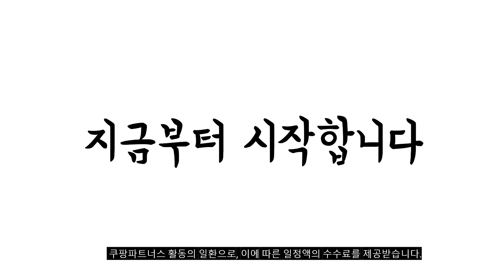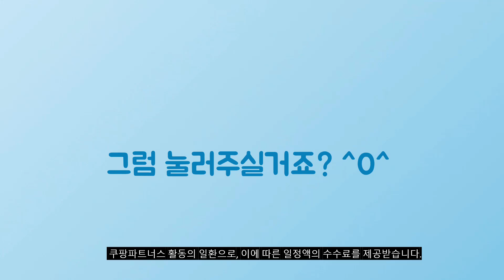2024년 가성비대박 삼탠바이미32인치 추천순위 TOP10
❤️❤️❤️ 삼탠바이미32인치 구매 가격 평점 리뷰 정리해 봤어요! ❤️❤️❤️

[00:06]
10위. LG전자 FHD LED 스탠바이미 TV 68cm(27인치) 27ART10CKPL [849,900원]

[00:11]
9위. 뷰탠바이미 구글 TV 이동식 거치대 SET 32인치 [259,000원]

[00:17]
8위. 와이드뷰 와이드무빙뷰 삼탠바이미 셋트 FHD 스마트모니터 화이트에디션 [279,500원]

[00:22]
7위. 와이드뷰 HD 화이트에디션 스마트TV 삼탠 바이미 스탠드 [261,000원]

[00:28]
6위. 와이드뷰 FHD 와이드무빙뷰 스마트 삼탠바이미 TV + [289,000원]

[00:33]
5위. 무빙큐빅스 스마트 삼탠바이미 SET 이동식 tv 거치대 [278,000원]

[00:39]
4위. 삼성전자 32인치 IPTV M5 스마트 모니터 S32CM500E [399,000원]

[00:44]
3위. #[삼성정품직배송/무료설치] 삼성 M7 32인치 무빙스타일 LS32BM703UK-ST 삼탠바이미  [565,430원]

[00:50]
2위. 무빙큐빅스 스마트 삼탠바이미 SET 이동식 tv 거치대 [279,000원]

[00:55]
1위. 삼성전자 32인치 IPTV M5 스마트 모니터 S32CM501E [409,000원]